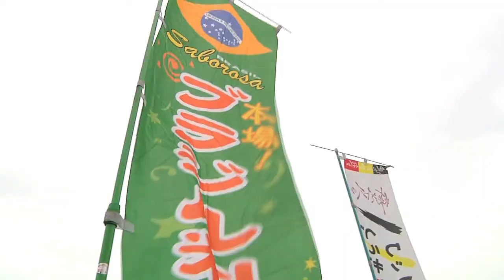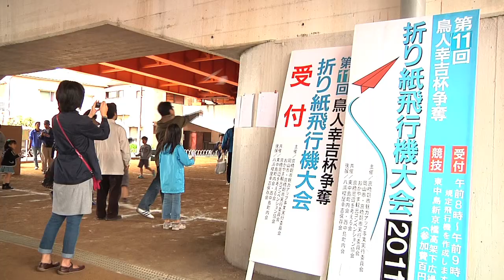京橋朝市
岡山市京橋で毎月第１日曜日に行われている「朝市」の様子を紹介します。